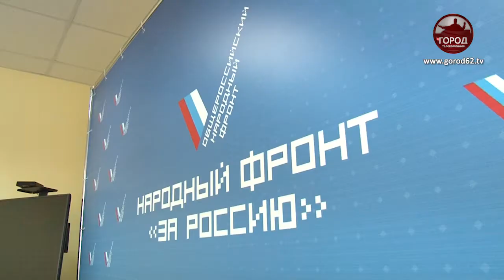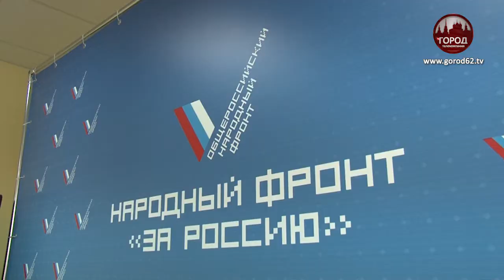Капитальный ремонт с нарушениями